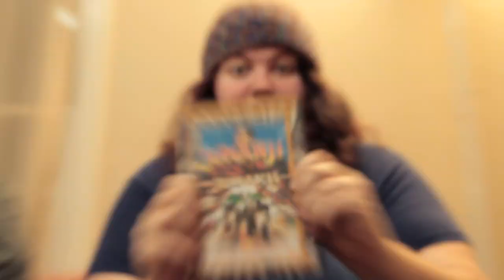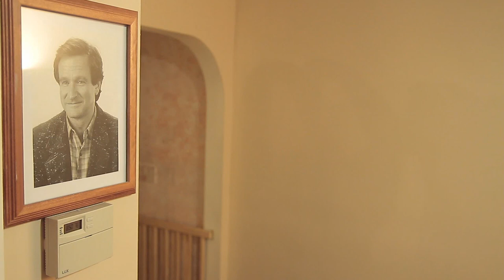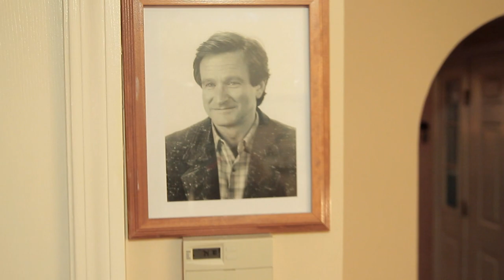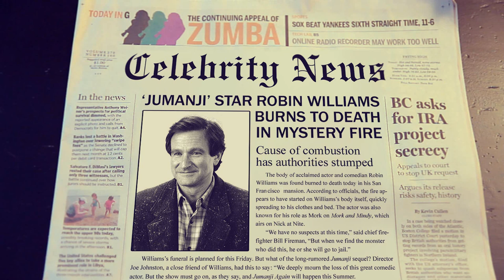Jumanji In Real Life